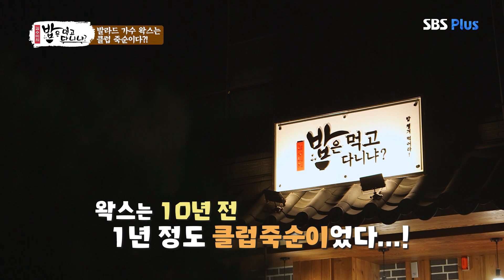데뷔 당시, 신비주의 컨셉이 부른 오해, 왁스는 배우 하지원?! | 밥은먹고다니냐?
데뷔 당시, 신비주의 컨셉으로 얼굴 없는 가수로 데뷔한 왁스
무대에는 배우 하지원이 목소리는 가수 왁스!

매주 월요일 밤 10시 SBS PLUS
출연 : 김수미, 윤정수, 이진호, 최희